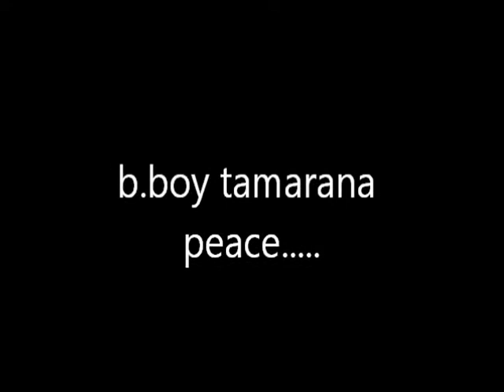b.boy tamarana sobreviventez